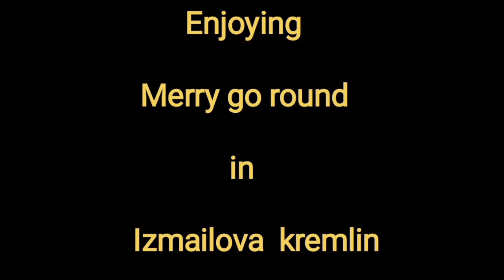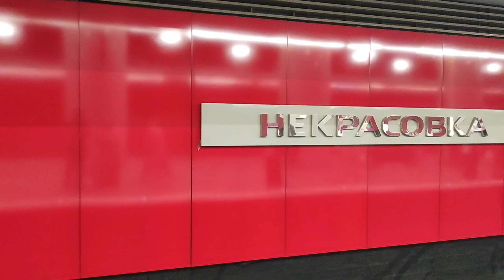to the fairytale complex IZMAILOVO KREMLIN | Enjoying Merry go round in disney ver of MOSCOW.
Hi friends I hope you all are doing well, today i am exploring Moscow , going to the Fairytale cultural complex IZMAILOVO KREMLIN . It is a cultural,commercial and entertainment complex in the north east of Moscow built in the year 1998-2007. It is a wooden building, the complex has seven museums and exhibition grounds. It is a unique place and a masterpiece of Russian Medieval architecture. Colorful buildings shaped like castles with towers to like a fairytale or Disney version of Russia. An interesting place to visit and spend time though, both children and adults can have a lot of fun here. I hope you all will enjoy and like this video.